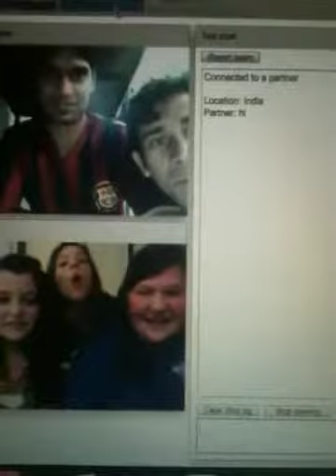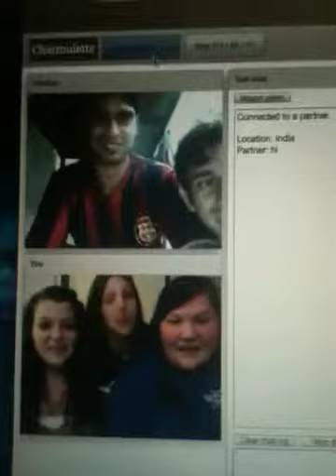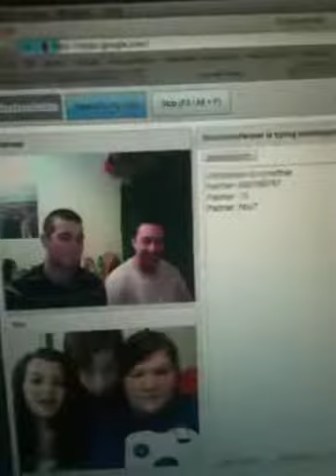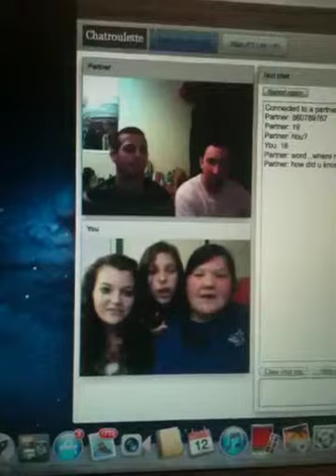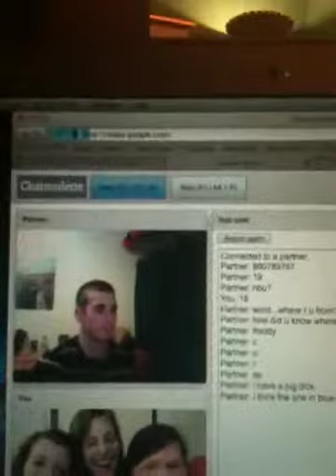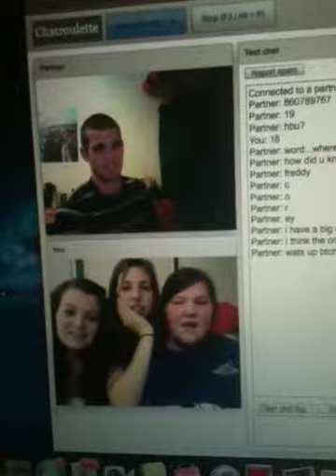Being stupid on chat roulette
Dumb with friends